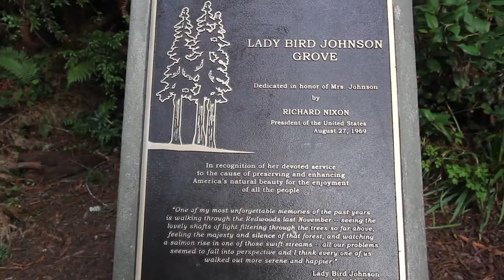Coastal Redwoods: Visiting Redwood National Park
Happy tree is happy.

Some of these coastal redwoods (Sequoia sempervirens) are over 100 meters tall and 1000 years old.  They occupy a narrow 470-mile strip of northern California and are the tallest living trees on Earth.